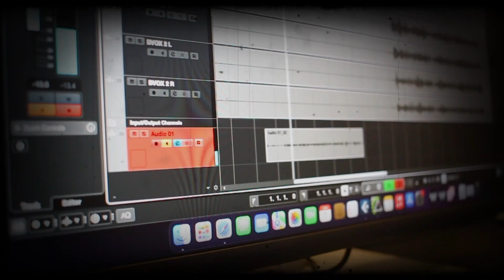Behind The Song 'The Empress'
Hello, There!
Ain't She Sweet will release a new song called 'THE EMPRESS' on AUG 25 2023!

Listen to ‘The Empress’ on Spotify